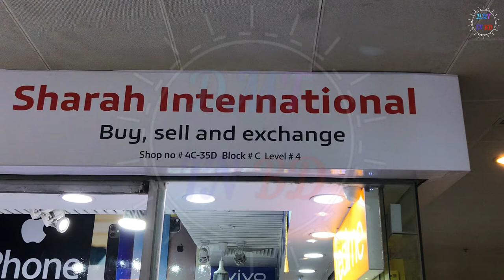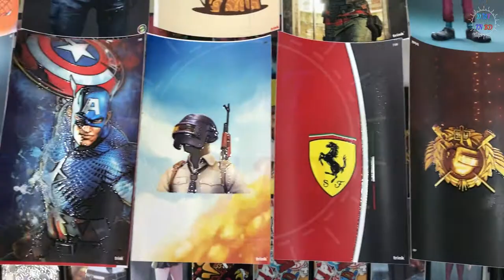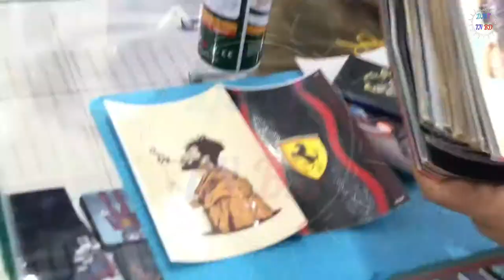নাম্বার ওয়ান মোবাইল স্টিকার দোকান / Number one mobile sticker shop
Number one mobile sticker shop,
Number one mobile sticker,
mobile sticker shop,
mobile sticker,
Number one phone sticker shop,
Number one sticker shop,
phone sticker shop,
Number one phone sticker,
phone sticker,
Channel owner :